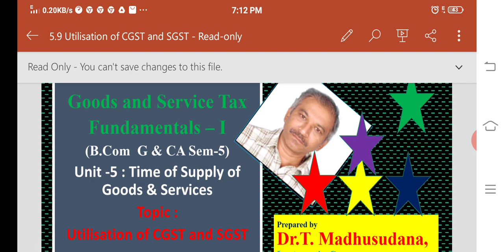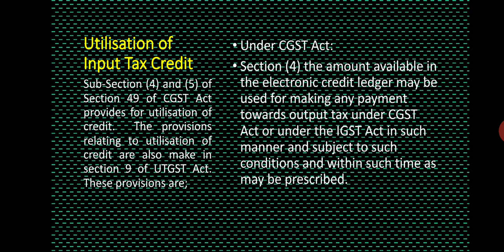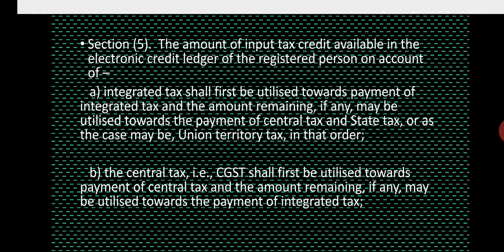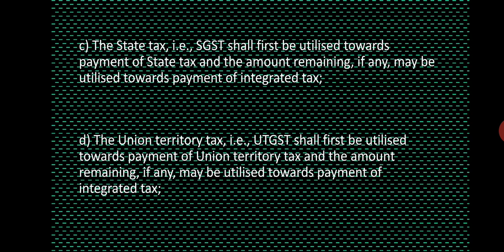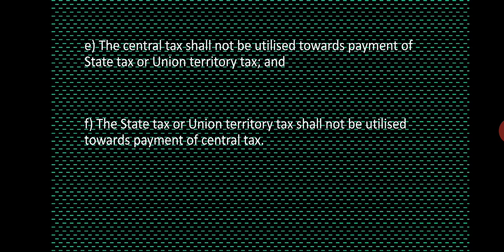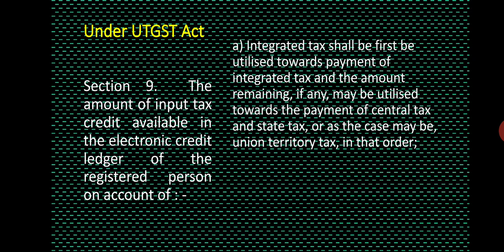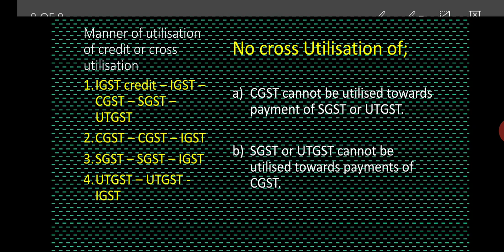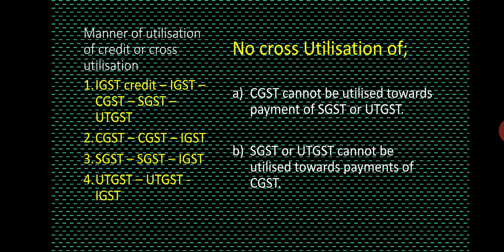GST-1-5-9/Utilisation of ITC/Dr. Madhusudana Thippavathi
This video briefly explain the manner of utilisation of Input Tax Credit (E & TM)